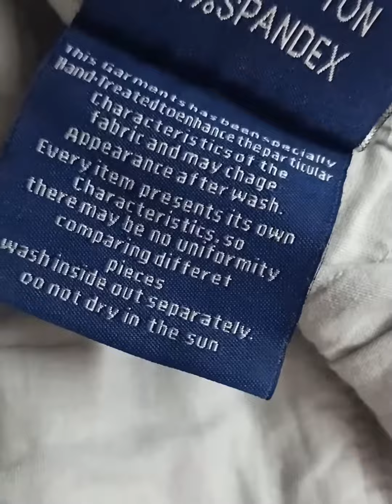stylish original Rookies Cargo Long pant available for wholesale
Men's exclusive stylish original Rookies Cargo Long pant available for wholesale. colour available many. style 02.
size 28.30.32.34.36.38. quantity available 600pcs. minimum 30pcs.
sector 12
Uttara Dhaka Bangladesh